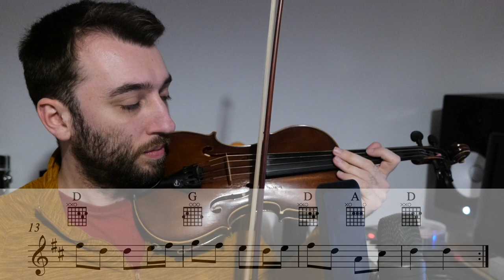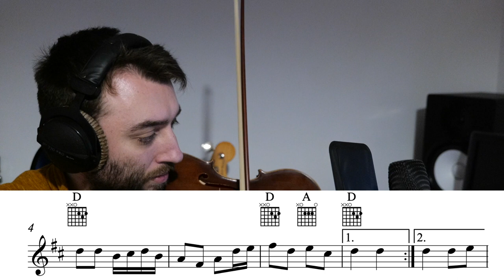John Ryan's Polka - Play Along / Practice / Backing Tracks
Timestamps:

0:00 Introduction
1:21 Fiddle Only
2:46 Open D String Double Stopping Tips
3:14 BACKING TRACK (Slower)
6:30 BACKING TRACK (Faster)
8:33 Outro

This is a free online resource for anyone wishing to practice playing along with an original arrangement of the wonderful traditional Irish polka: John Ryan's Polka. Treble clef score and chords (with tab fingering) is available to follow if you wish.
I made this video because a large part of being a folk musician is playing along with other people and yet there are limited resources to practicing this without going out and meeting other musicians! Hopefully you will enjoy playing along with your chosen instrument!

If you like it, let me know! If you don't like it, let me know!